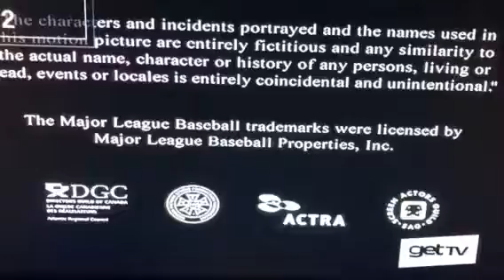Brandman/TWS/Sony Pictures Television(V2) Logo